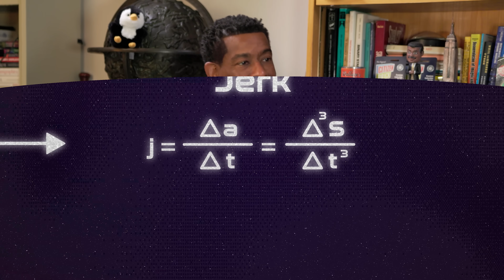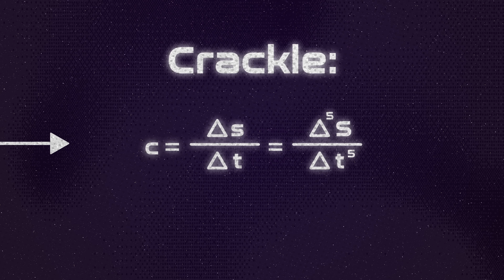Neil Tries To Teach Chuck Obscure Physics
What is the rate of change for a rate of change? Neil deGrasse Tyson and Chuck Nice break down velocity and acceleration, as well as more obscure terms like jerk, snap, crackle, pop, and what they mean.

Timestamps:
00:00 - Introduction: Obscure Physics Terms
00:31 - Speed & Velocity
01:57 - Acceleration
5:48 - Jerk
7:03 - Snap
8:17 - Crackle & Pop
9:54 - Derivatives in Calculus
10:31 - Closing